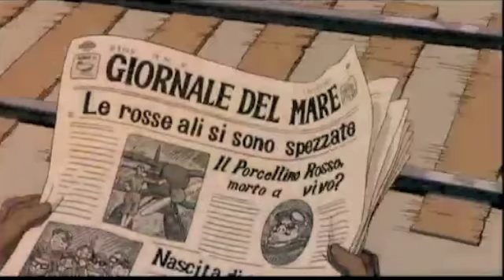銀盤の兎（Mao Asada）